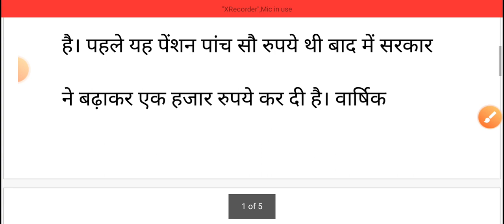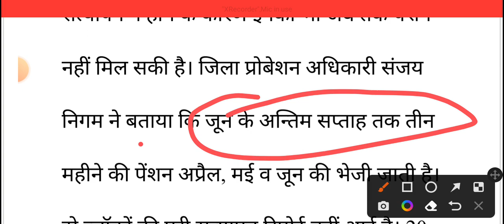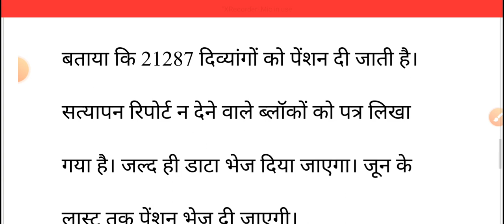Pension | जुलाई में पेंशन कब मिलेगी | old age pension | vidhwa pension | viklang pension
जुलाई में पेंशन कब मिलेगी | old age pension | vidhwa pension | viklang pension
ruki hui pension kab milegi रुकी हुई पेंशन कब मिलेगी
नमस्कार दोस्तों अगर आप सरकारी योजनाओ से जुडी नई जानकारी सब से पहले प्राप्त करना चहते है, तो आपको अपने छोटे से पियारे से YOUTUBE CHANNEL PK SARKARI YOJANA को Subscribe कर लेना है और घंटी को जरुर दाबले l धन्यवाद